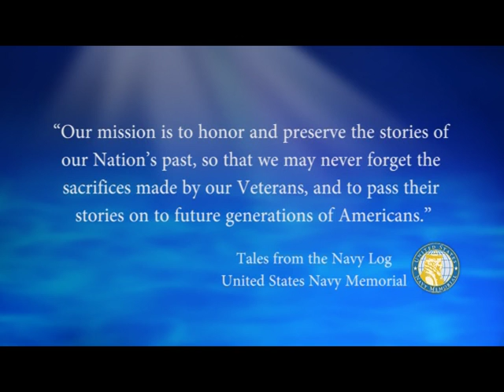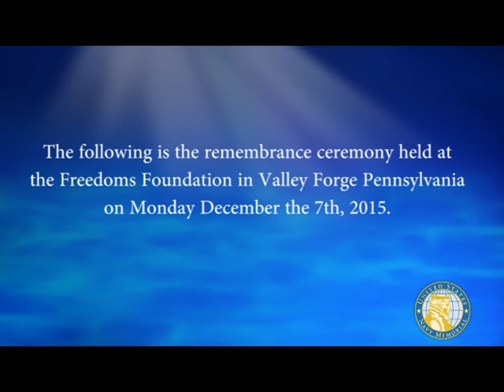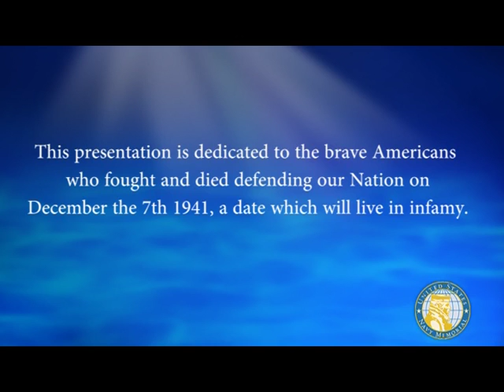USNM Film of the PHS Wreath Laying Ceremony 2015